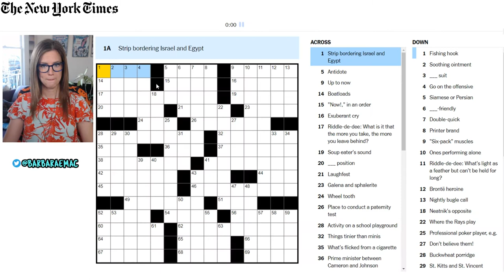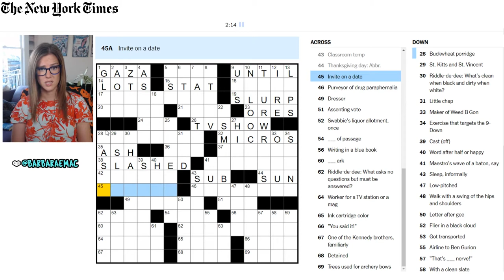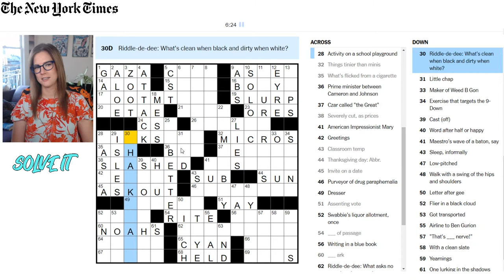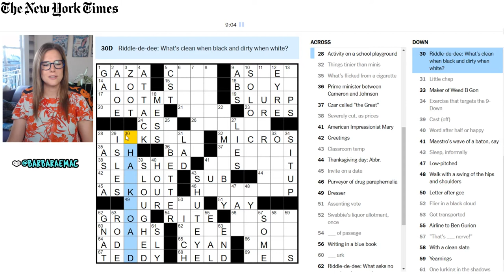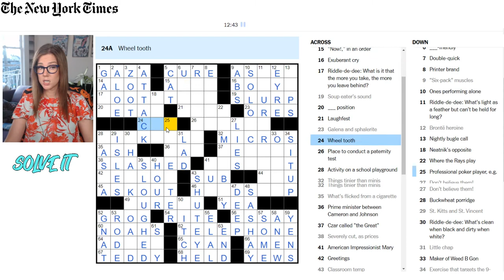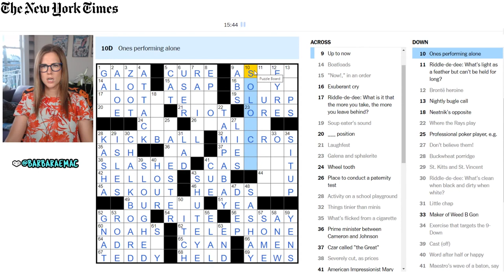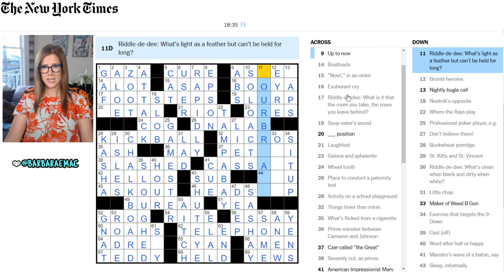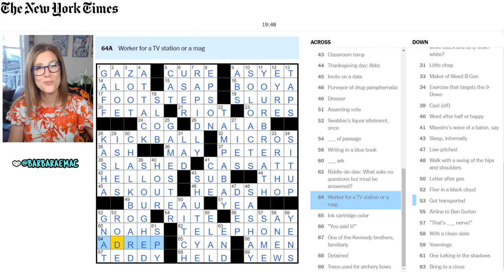Fishing Hooks & Zoot Suits | TUESDAY New York Times Crossword: May 05, 2020 | Solve It w Barbara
Title / Theme: FOWLLLLLSSS
Date: Tuesday May 05, 2020
By: Lee Taylor
Edited By: Will Shortz
Time: 19:48 🎉🎉
Autocheck: ON
Completed with no hints? YES🎉🎉

Welcome to Solve It with Barbara! Like crosswords, nonograms, picross, sudokus, and other brain games? Join me as we attempt to solve puzzles as fast as we can - we're only going to get better from here! Tips, tricks, & more to help you become the best puzzler you can be.

In the beginning, I'll primarily be focussed on solving New York Times daily crosswords and nonograms/picross.

New York Times crossword, picross, nonograms, pixel cross, sudoku, Barbara, Barbara Plays, BarbaraEMac, Toronto Star crossword